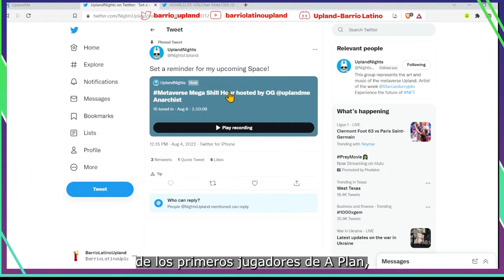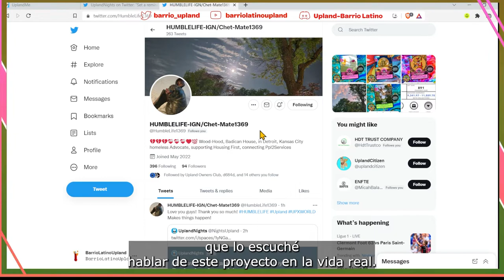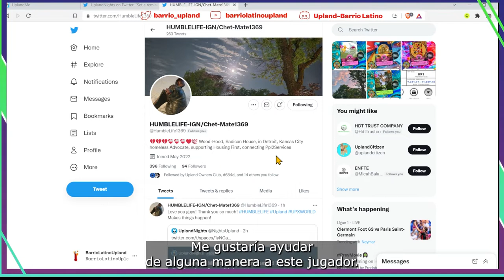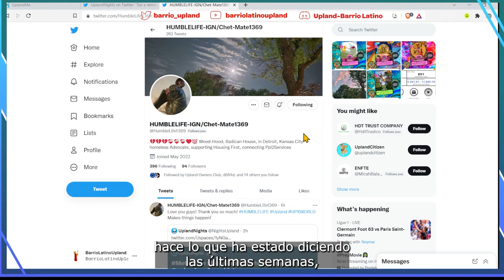Ayudemos a una buena causa dentro del Metaverso de Upland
En este video le cuento sobre un jugador que ayuda a personas en la vida real que no tienen hogar en la ciudad de Kansas City. Estoy construyendo un edificio en Rio para regalársela a este jugador. Me gustaría que la comunidad de habla hispana se uniera a este proyecto para que ayudemos en algo. Si pueden y tienen unos Sparks que puedan poner en el edificio aunque sea por unos minutos serán bienvenidos. La meta es terminar este edificio en menos de 30 días para entregársela a ese jugador. Muchísimas gracias familia